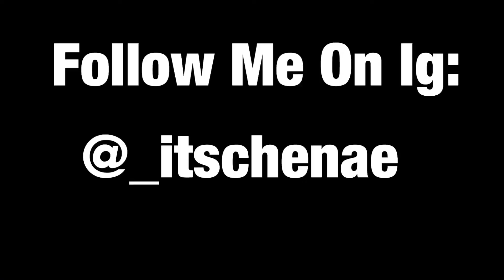I’ve been hiding this...